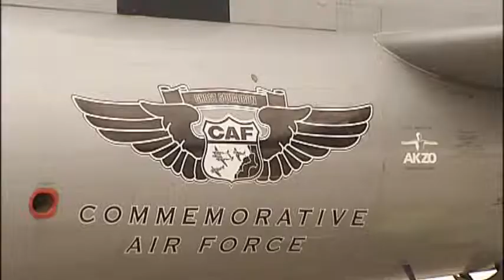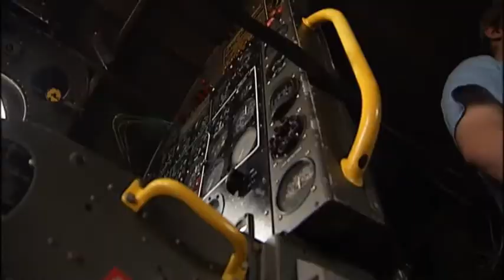Boeing B-29 Superfortress Visits Pittsburgh - RAW Video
FIFI, the iconic Boeing B-29 Superfortress -- the only one in the world still flying -- will fly into Allegheny County Airport accompanied by a P-51 Mustang and other vintage military airplanes. This promises to be an amazing sight as this famous historic World War II aircraft arrives for a five day stay. The CAF AirPower History Tour brings together the aircraft, pilots and crews from over 70 CAF units across the country to create an ever changing assortment of military aircraft bringing the sights, sounds and smells of World War II aviation history to audiences across the United States.

The event opens to the public at the airport at 2:00 p.m. Wednesday. More information about the event is available
ABOUT THE CAF B-29 SUPERFORTRESS, FIFI:
The Boeing B-29 Superfortress, first flown in 1942, began active service in 1944. It is perhaps best known as the aircraft from which the first atomic bomb was dropped. It was designed as a replacement for the older B-17s and B-24s, having longer range and greater bomb loads; necessary for operations in the World War II Pacific theatre. The B-29 was also used in the Korean War in the early 1950s and was a staple of the U.S. Air Force until the late 1950s.

FIFI was acquired by the CAF in the early 1970s when a group of CAF members found her at the U.S. Navy Proving Ground at China Lake, California where she was being used as a missile target. The airplane was rescued and restored and flew for over thirty years until 2006 when the chief pilot made the decision to ground her pending a complete power plant re-fit. What followed was an extensive four year restoration that included replacing all four engines with new custom built hybrid engines. FIFI returned to the sky in 2010 and since that time has traveled coast to coast attracting large crowds at every tour stop.